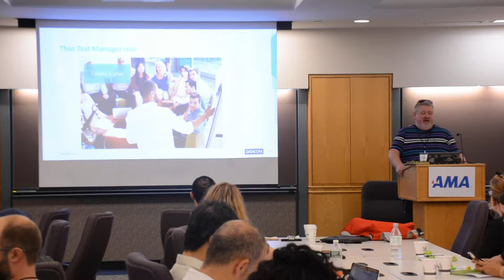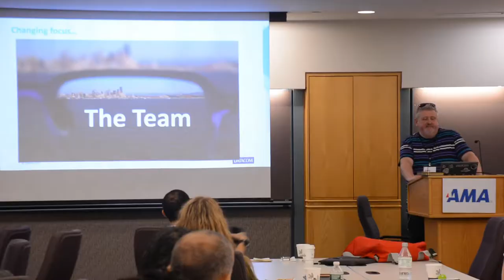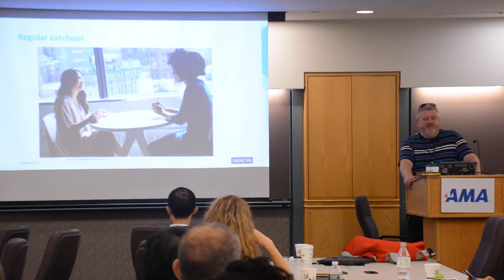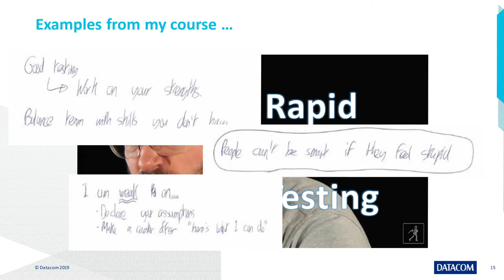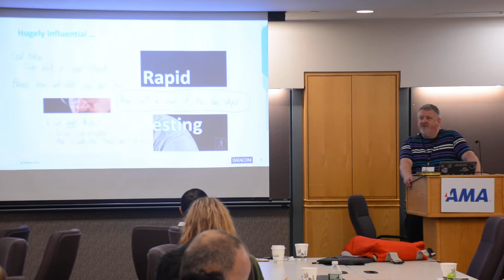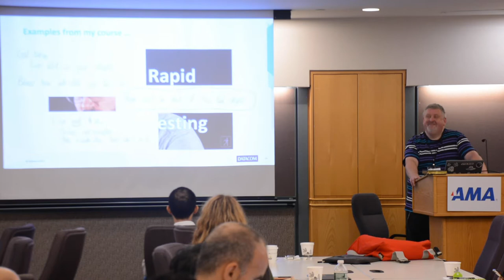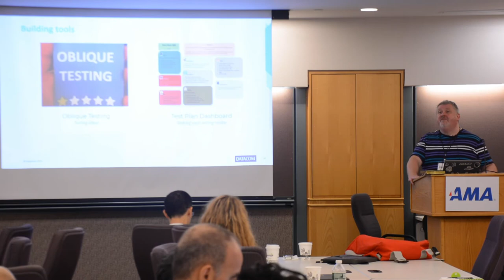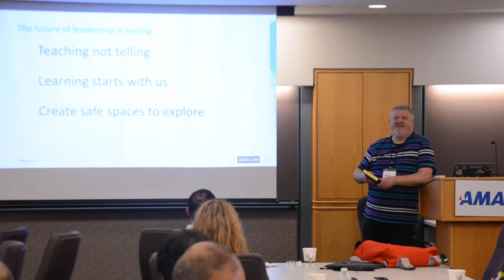Mike Talks - The Changing Role of Test Leadership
Listen to Mike Talks at Test Leadership Congress 2019:

Mike Talks joined Datacom in 2013 as a test manager. His unit was in the final stages of a 15 month waterfall project. To help get the project over the line it was all about managing the tests, and telling a team of eight what to focus on next.

Today Mike leads the same team, but the landscape has transformed significantly. Instead of one team on one project, there are multiple agile projects in flight, some of which with only a single tester in place.
With this his focus on “managing the tests” to “supporting the team”.

Find about the change he’s found in his role as test leader.